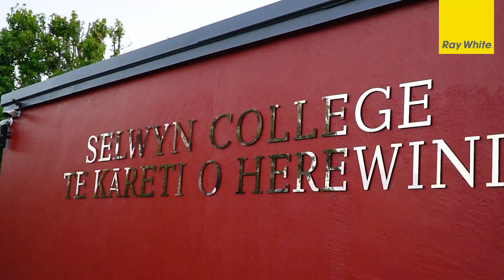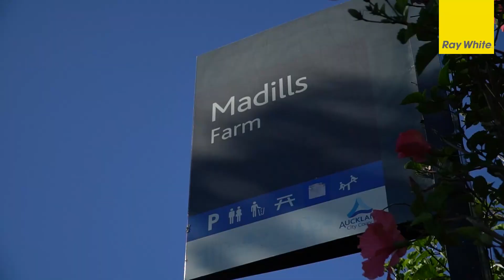44 Rawhitiroa Road | Kohimarama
Simon Pritchett, Glynn Pritchett & Hannah Pritchett | Ray White